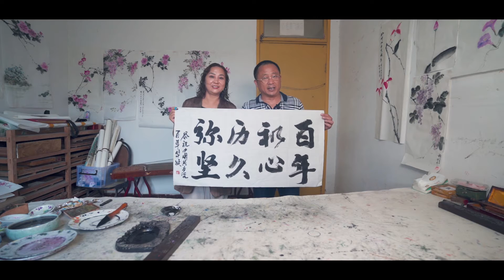Local artists of Fuyi town,Yanting county,Sichuan province四川盐亭县：能人 富驿镇